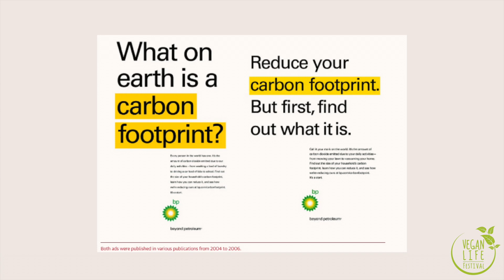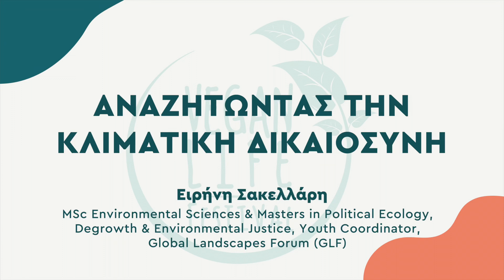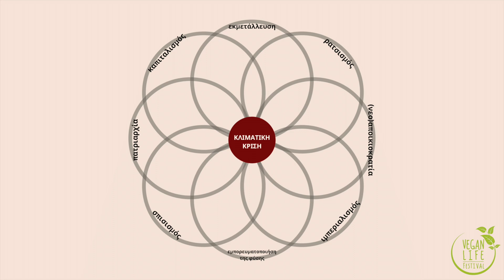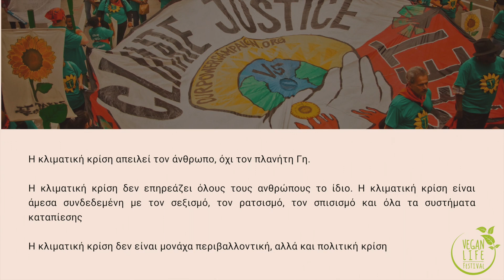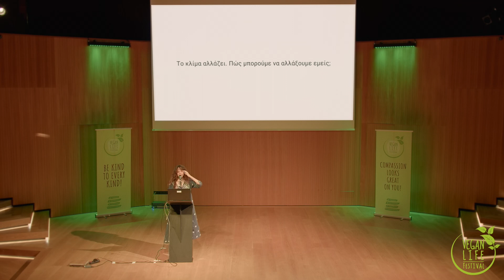Κλιματική δικαιοσύνη - Ειρήνη Σακελλάρη |veganlifefestival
"Αναζητώντας την κλιματική δικαιοσύνη"

Ειρήνη Σακελλάρη
MSc Environmental Sciences
Masters in Political Ecology, Degrowth & Environmental Justice
Youth Coordinator, Global Landscapes Forum (GLF)

Ομιλία στο πλαίσιο του Vegan Life Festival Athens 2022

βιντεοσκόπηση: Κάρολος Παπαδάτος
video editing: Κάρολος Παπαδάτος